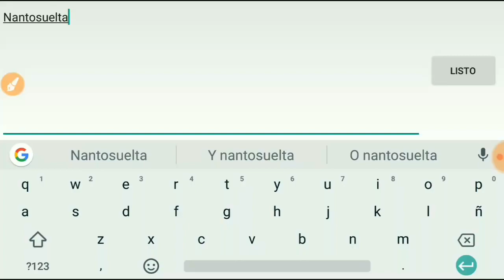Ouros Review 1-100 Mejores Ataques / Monster Legends